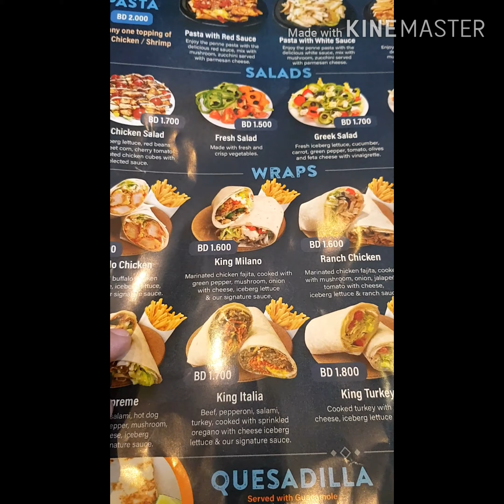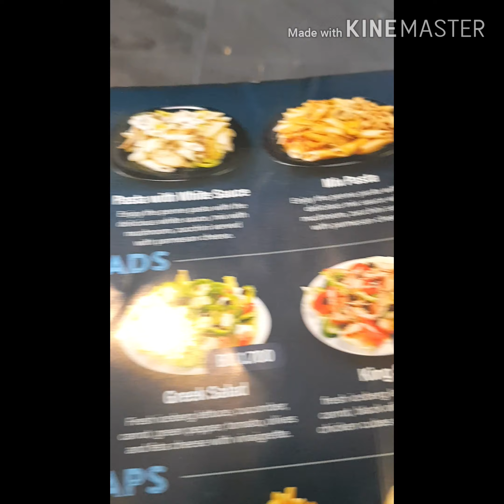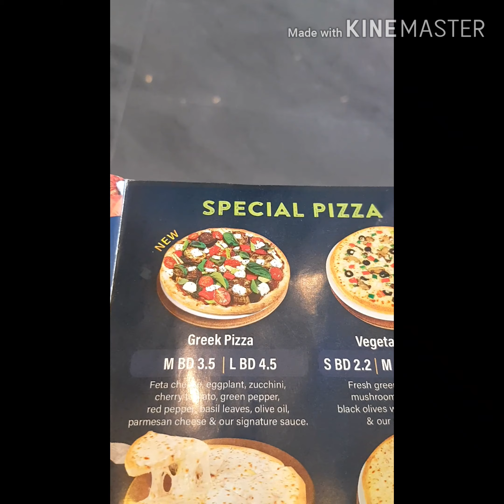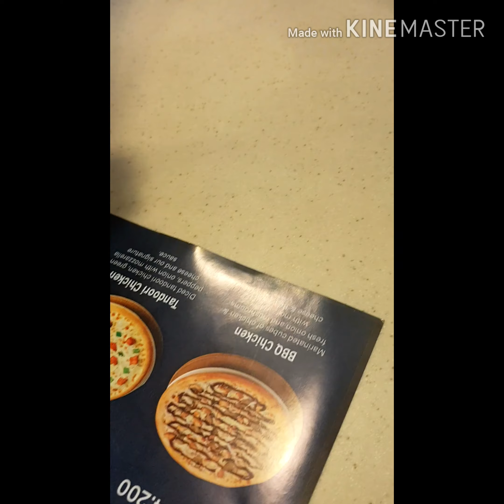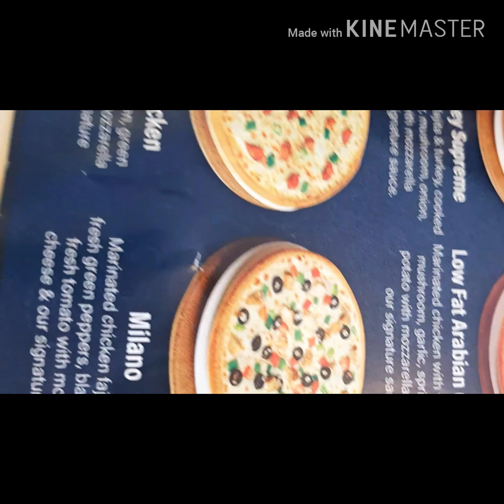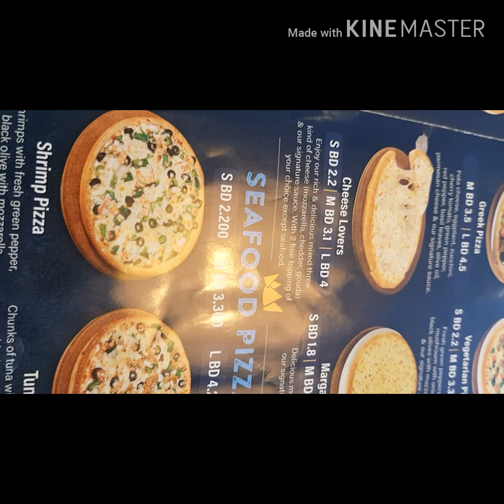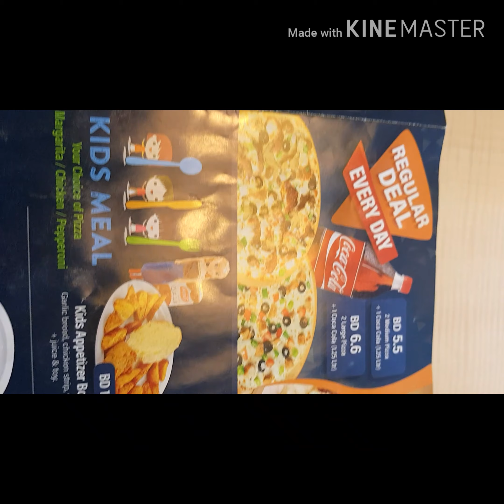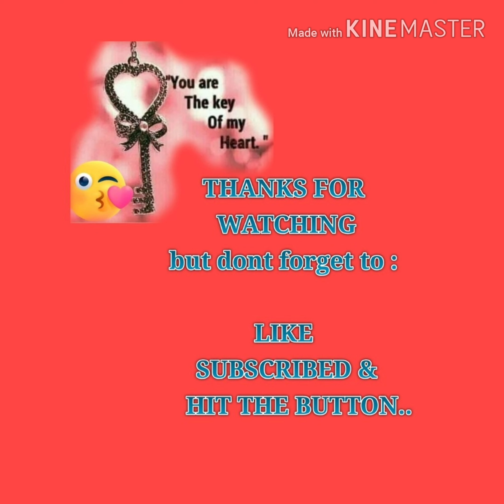BuhayOFW PAGTAPOS NAMIN MAG PART TIME.GINUTOM KAMI KYA UNG KINITA NAMIN IKINAIN NAMIN SA PIZZA KING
Tara po kain tayo..katas ng pinagpaguran..happy tummy